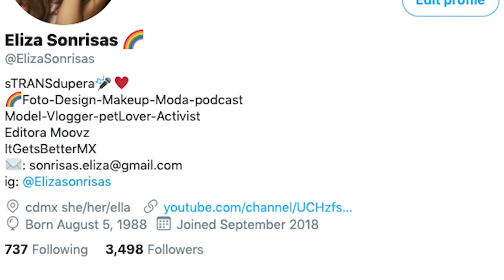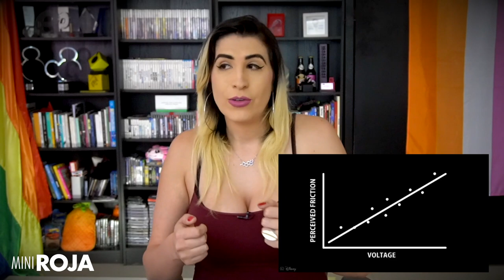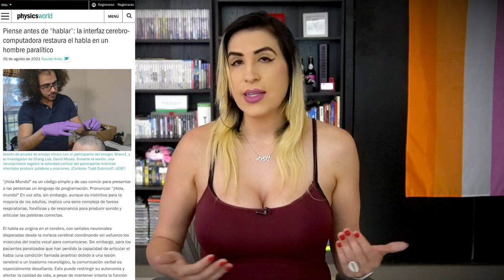¿Será bueno el conectar computadoras directo al cerebro? /miniRoja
Estamos a muy poco de tener chips neuronales funcionales "de mercado". ¿Cómo van a ser?

Y en eso,  ¿Cómo será la UX/UI del futuro si tenemos enlaces directos? Muchas dudas

De paso.. este tema lo discutimos en vivo en Roja, acá por si se lo perdieron